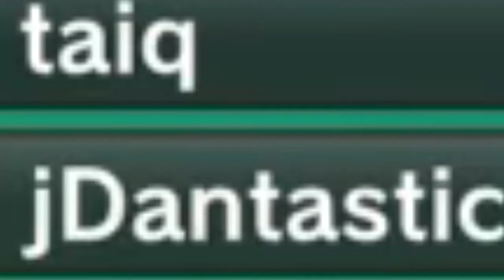Xenoverse Online Battles (PS4) - I met jDantastic!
I couldn't believe it myself, but the Anime/DBZ YouTuber jDantastic joined my friend Blueblur86's lobby and we actually got to fight alongside him. Really cool guy.

PSN: taiq (please put a note of who you are)